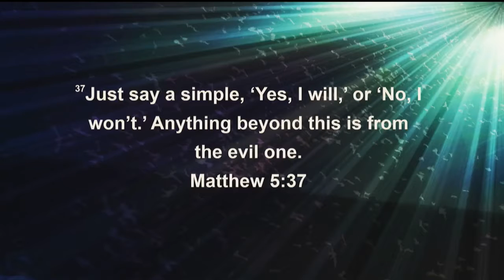Awaken your Yes and No | Lose the Snooze | Part 3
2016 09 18 @ Rediscover Church with Mark Pugh. Part 3 of our Lose the Snooze series.

Matthew 5:37, 1 Corinthians 13:11, Genesis 32:22-30, 1 Corinthians 15:33

We live our lives saying 'maybe' when we need to live our lives saying 'Yes' and 'No'. Use these words wisely and your life will be filled with good things. Use them unwisely and your life can be starved of good things. God has designed us to be nurtured to a place of wisely using these words but sadly some stay in a perpetual state of childlikeness.
In this talk Pastor Mark throws out a vision for Christian maturity - to the putting off of childlike behaviour and establish clear boundaries in our lives so we can thrive in God